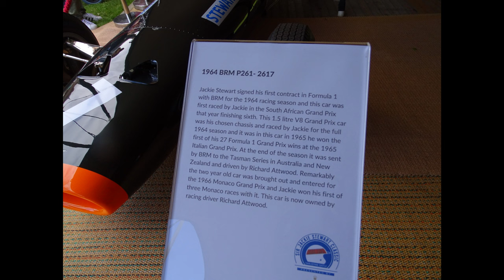Thirlestane Castle : Sir Jackie Stewart Classic 19-06-22 ( Photos 5/5 )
A selection of photos from the Sir Jackie Stewart Classic show at Thirlestane Castle on 19-06-22